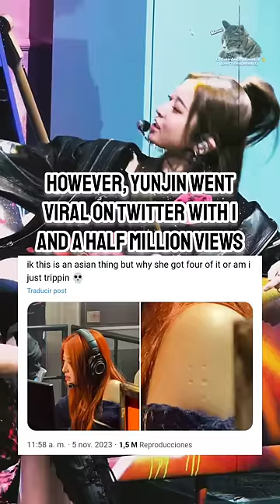Le Sserafim's Yunjin goes viral for strange marks on her arm